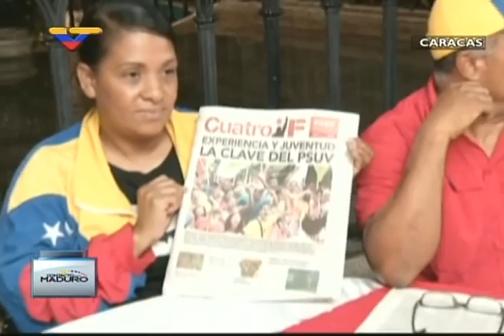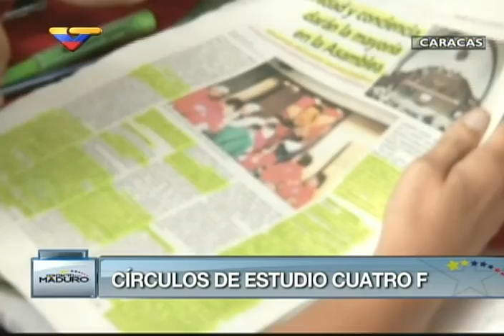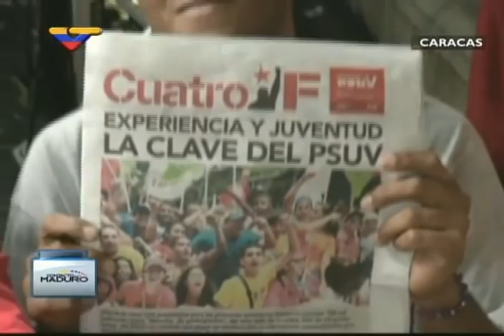El Cìrculos de estudios Cuatro F conversa desde la plaza Bolìvar de Caracas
El director del periódico Cuatro-F del Partido Socialista Unido de Venezuela (Psuv), Gustavo Villapol, conversa desde la plaza Bolívar de Caracas con el presidente Nicolàs Maduro y muestran los Círculos de Estudio Cuatro F del movimiento de pregoneros y pregoneras. 19 de mayo de 2015, programa En Contacto con Maduro número 30.